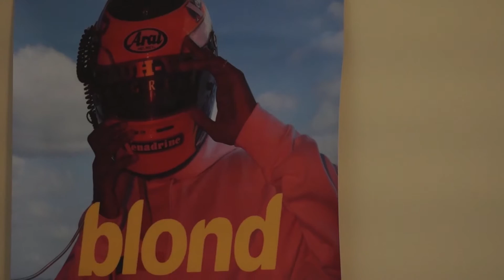Jamming with Ryan Cordero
Ryan Cordero is an alternative artist studying Multimedia Journalism at Loyola University Chicago.